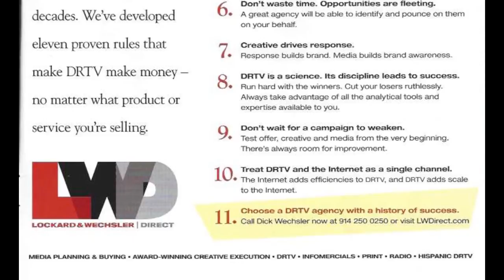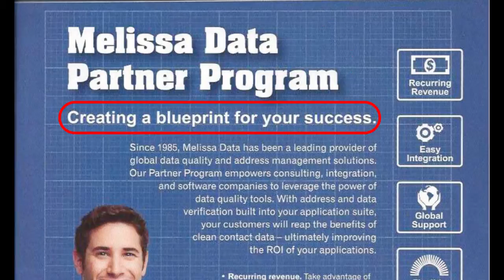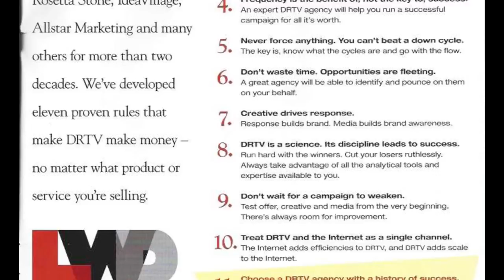Good, Bad and Ugly Ads… Shouldn't they know better?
In this episode of Good, Bad and Ugly Ads, one of the nation's top Marketing Speakers takes a look at 2 print ads, both from companies directly and intimately involved in the Direct Response Marketing industry. How do they do creating ads for their own products and services? Are they good, bad, or ugly? Cast your vote in the comment section and then see what The Marketing Master has to say…